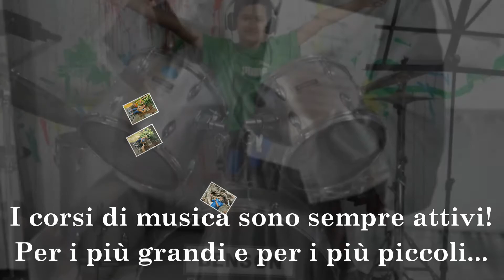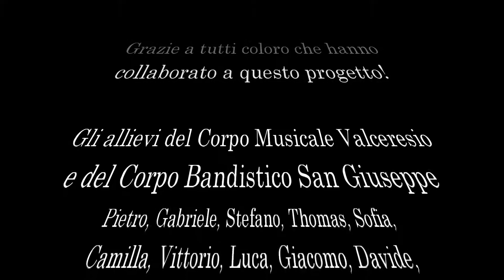Scuola di Musica ad orientamento bandistico - Bisuschio - Cuasso al Monte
Il video descrive l'attività della Scuola di Musica nel 2020 dei comuni di Bisuschio e Cuasso al Monte...guardate il video per conoscerci!